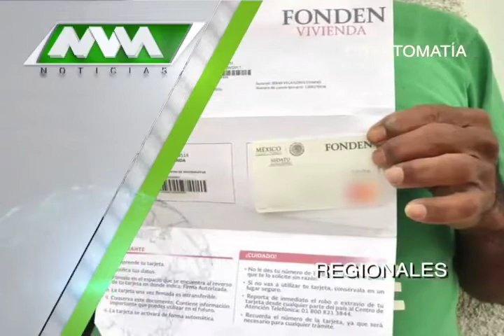MVM Televisión trae para ti las mejores noticias Regionales